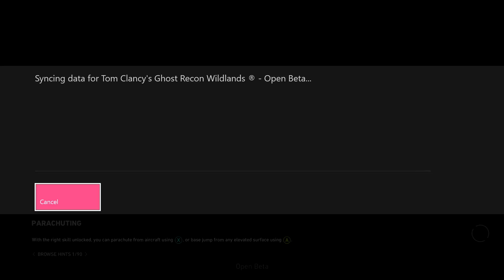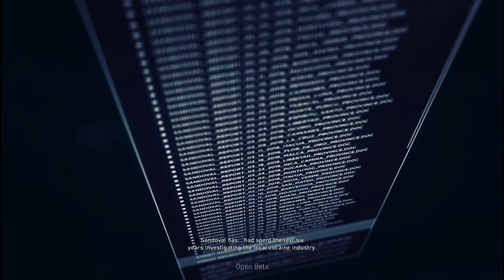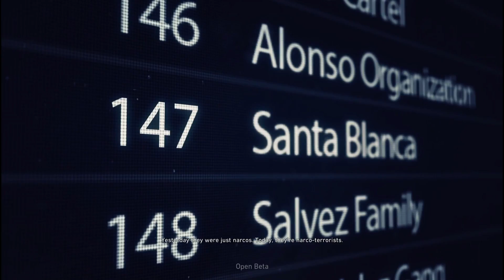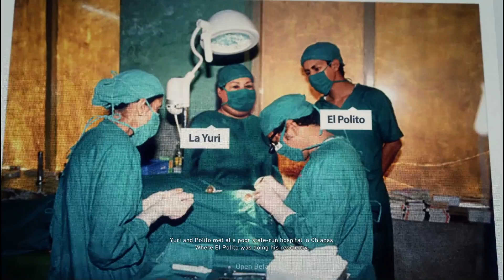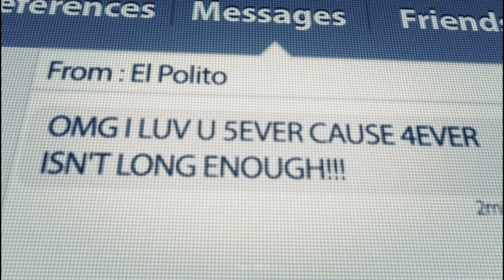Ghost Recon Wildlands Beta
Logan and Jason sit down to check out the Ghost Recon Wildlands Beta. They discussion their favorite foreign language, performance on both the PS4 and Xbox One, and their general impression of this current build of the game.

Ghost Recon Wildlands Beta on PS4 and Xbox One